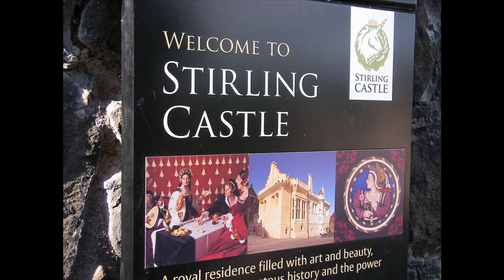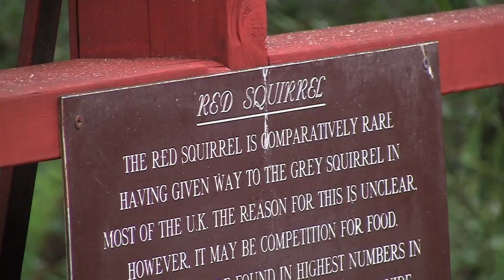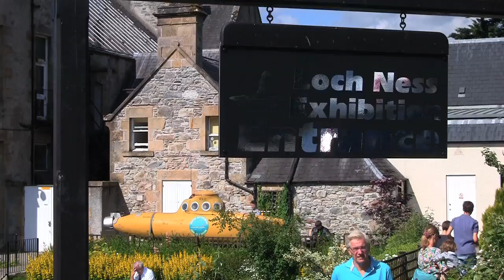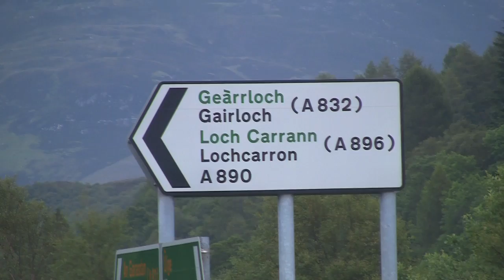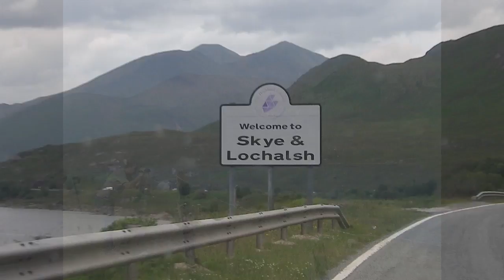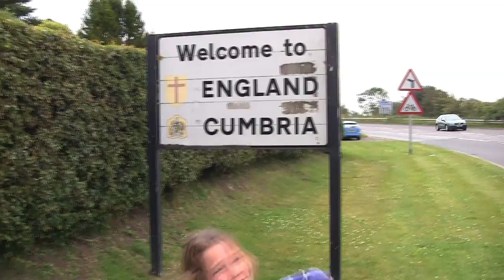England 2011 -4.mp4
Part 4 of our family trip to the UK July 2011